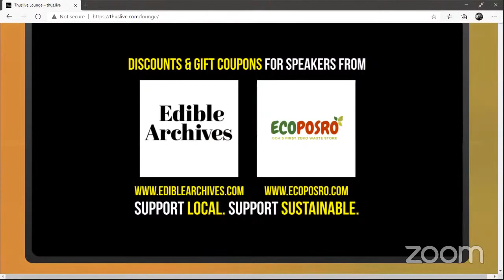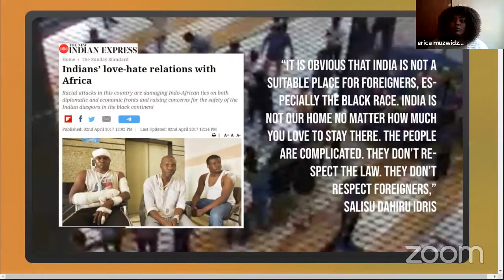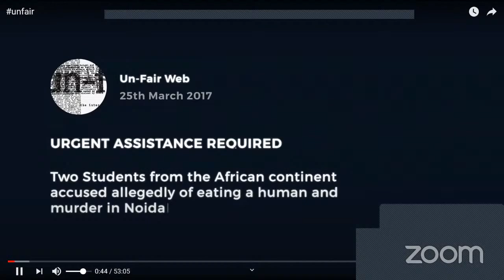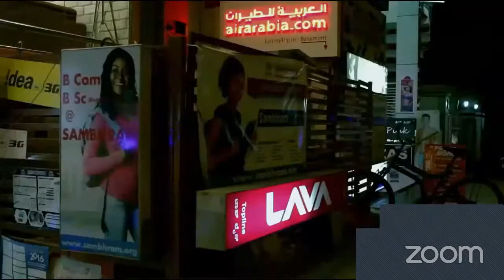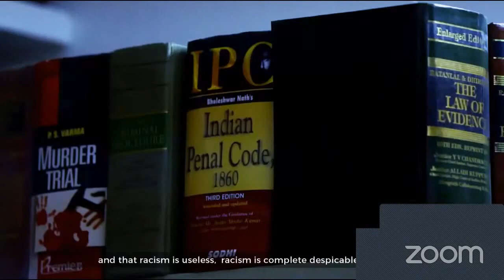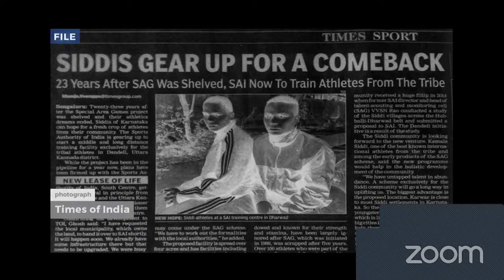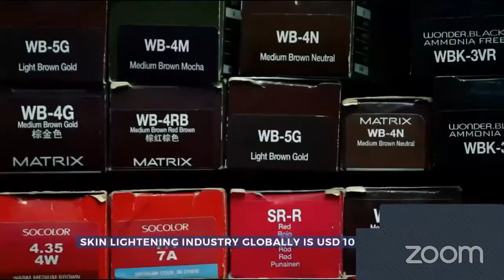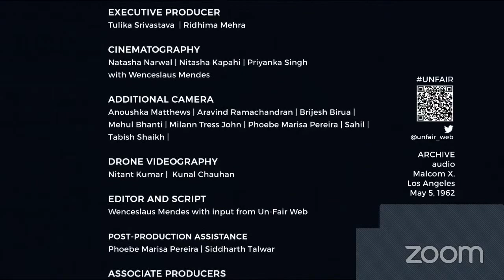Blackness in Brown Spaces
mondayfixgoa with @un-fair web
Indian society conflates different forms of prejudices and discriminations relating to skin, colour, race, caste and class, and their interrelationship with each other. Consequently, frequent acts and events of individual and collective violence against the ‘other’, across the country, lead to public humiliation, shame and torture. We seek to bring under the lens – ‘blackness’ in ‘brown’ spaces.

Panelists are -
Dr. Alana Golmei, a humanitarian, lawyer and General Secretary of the Northeast Support Centre & Helpline, which was launched in 2007 with the aim to prevent harassment, discrimination, molestation and abuses meted out to people from Northeast India living in Delhi and its NCR particularly women. A social activist and a lawyer with the spirit of a humanist, Alana has been relentlessly helping and spearheading for the cause of women and received prestigious awards for her work pertaining to human rights. Her meaningful efforts have touched over many lives directly, and have helped sensitize the authorities regarding the issue. Since then she has been a voice of the unheard, unseen, and unacknowledged. Since more than 10 years she has been spearheading in a fight for justice against racial discrimination and hate crimes meted out to Northeast people living in metro cities in India.
She has founded Pann Nu Foundation in 2013 at the backdrop of the rising violence against women in today’s world in the form of gender-based discriminations, physical and mental abuse, etc. The Foundation is committed to safeguard and uphold the dignity of women, and strive against all forms of discrimination and crimes against women irrespective of caste, class, race, religion and geographical region.
(Unfortunately, Dr Golmei was not able to join the conversation due to bandwidth and connection issues. Our apologies)

Cynthia Stephen is an independent media person, gender and development policy analyst, and activist for social causes including advocacy for the rights of the marginalised sections, including women, children, Dalits, Adivasis. She was the State Programme Director, Mahila Samakhya Karnataka, for one term in 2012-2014. Presently, she is the founder director of TEDS Trust, which focuses on access to justice of women and children in distress, and lobbying, advocacy, and training in gender issues, dalit concerns and development. She is also active on social media and TV as a commentator on current events, including religious persecution, urban and rural governance issues, bonded labour, and the environment.

Erica Muzwidzwa is a lecturer at the National University of Lesotho. She has pursued her studies in India and resided in the country for a period of six years. Erica Muzwidzwa has participated in many public speaking events and debates to hone her skills. She subsequently went on to teach grades 1, 2 and 3 in Communication Skills. She is involved with several NGOs working in the field of disability and women's rights.

Moderator- Paranjoy Guha Thakurta is an Indian journalist, writer, and a documentary maker. He is also a guest faculty member at IIM Ahmedabad, Calcutta and Shillong, the University of Delhi, Jawaharlal Nehru University, Asian College of Journalism and Jamia Millia Islamia.

Tech & Comm @hisarwalla + @palebluedotgoa
Solidarity @ecoposro + @ediblearchives